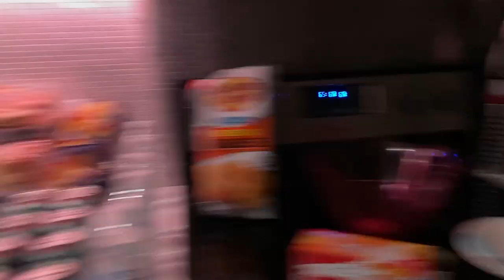We threw a Christmas Pajama Party! *Vlogmas*